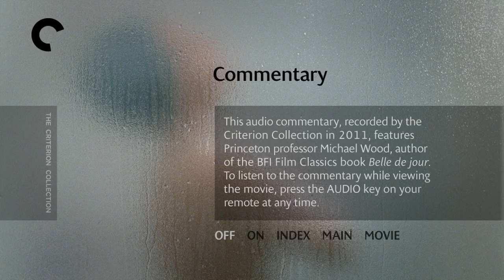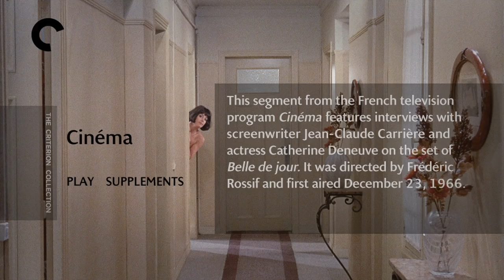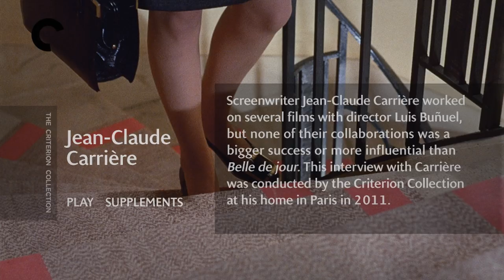BELLE DE JOUR (1967) Edition Intro